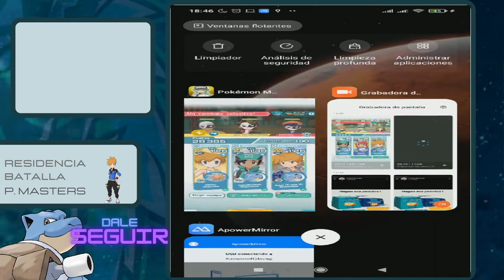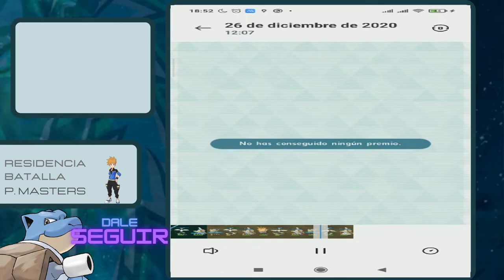MODO EXPERTO con BLASTOISE de HUEVO - POKEMON MASTERS EX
Hola y bienvenidos de nuevo!
Esta vez voy a probar en modo experto al Blastoise de huevo que obtenemos en el juego para desbloquear una insignia!

🔥🔔 ¿Te gustaría que youtube te avise cuando subo un video o un directo?